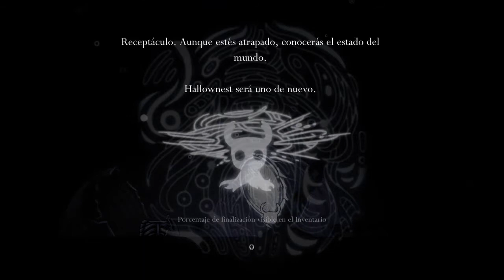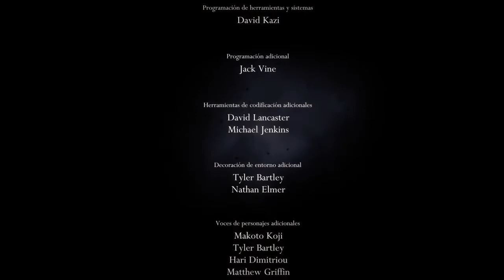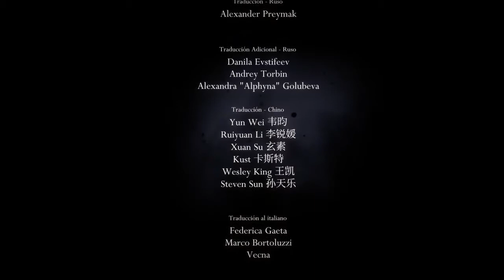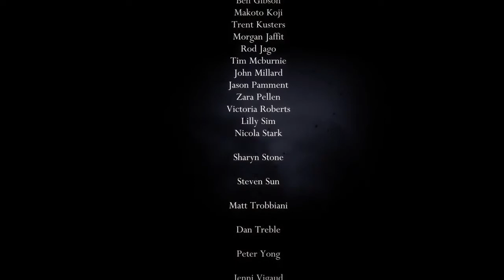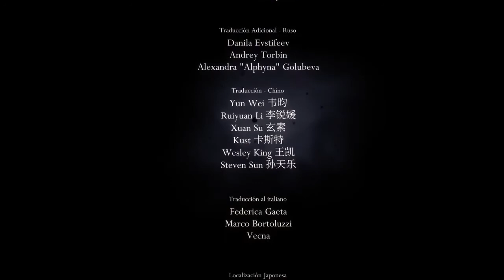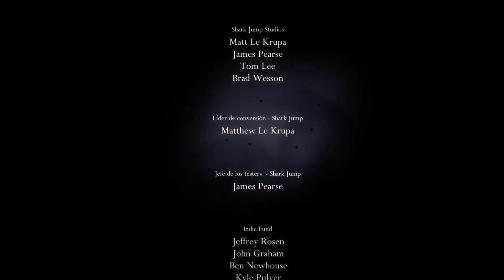Hollow Knight | Capitulo 28 | Final